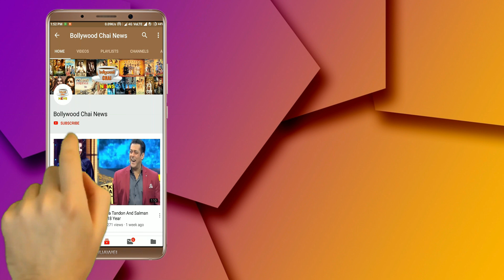Bigg Boss 13 Winner Siddharth Shukla Makes Roti During Lockdown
Bigg Boss 13 Winner Siddharth Shukla Makes Roti During Lockdown | WINNER Siddharth Shukla Making Chapati Roti At Home | Shehnaz Gill Big REVEALS About Her Relationship With Sidharth Shukla | WINNER Siddharth Shukla's Relationship With Shehnaz Gill | BB13's Winner Siddharth Shukla And Shehnaz Gill's Affair | Shehnaz Gill And Siddharth Shukla Love Story | Bigg Boss 13 Winner Siddharth Shukla And Asim Riaz Friendship Latest News